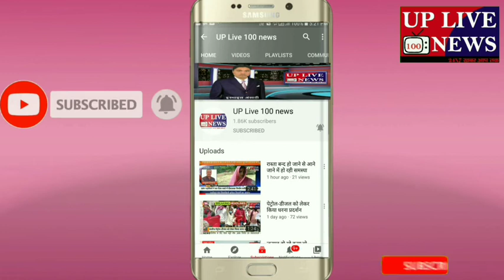लुट का हुआ खुलासा ,लुट के मालके साथ तीन अभियुक्त गिरफ्तार